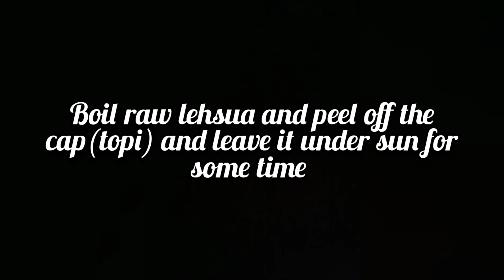lehsua ka achaar*